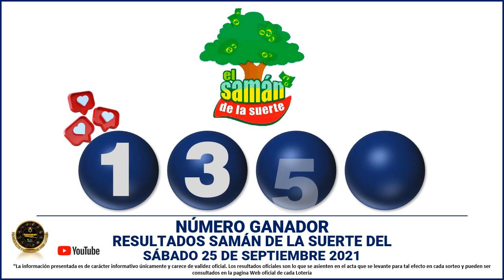Resultado SAMÁN DE LA SUERTE del sábado 25 de septiembre de 2021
Hola buenas tardes, te presentamos los resultados de las loterías y chances en Colombia, vamos con el Resultados del Chance Samán de la suerte del sábado 25 de septiembre de 2021.

loteria saman
resultado de chontico y saman
lotería de saman
el saman de la suerte
chontico y saman de hoy
lotería saman
loteria el saman
saman loteria
resultado del samán de la suerte
resultado chontico y saman
saman de la suerte hoy
resultado saman de la suerte
chontico y saman hoy
resultado de saman de la suerte
resultado de chontico y saman de hoy
saman lotería
saman de la suerte de hoy
resultado de chontico y saman del día de hoy
resultado loteria saman
el saman loteria
chontico y saman noche
lotería de saman de hoy
resultado de chontico y saman hoy
saman chontico hoy
último resultado de samán de la suerte
resultado lotería de saman
saman sorteo
resultado de saman y chontico
sorteo el saman
sorteo de saman
último resultado de chontico y saman
lotería del saman de hoy
resultado del saman de la suerte del día de hoy
el saman de la suerte de hoy
chontico y saman de ayer
loteria el saman de la suerte
saman y chontico dia
resultado de saman de la suerte de hoy
saman dia ultimo resultado
saman de la suerte dia de hoy
último resultado del saman de la suerte
resultado del saman de la suerte de hoy
lotería del saman
resultado chance saman hoy
resultado saman de la suerte hoy
sorteo del saman
lotería saman dia
saman de la suerte último sorteo
resultado del saman de la suerte hoy
resultado de la loteria saman
resultado loteria el saman